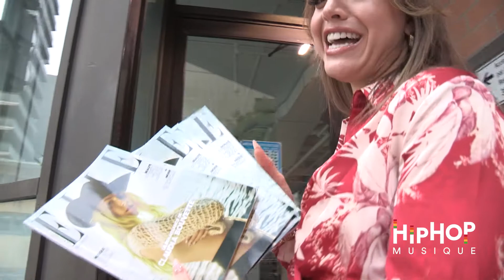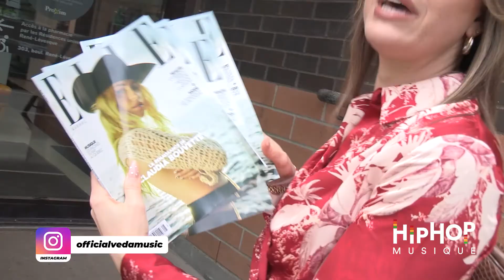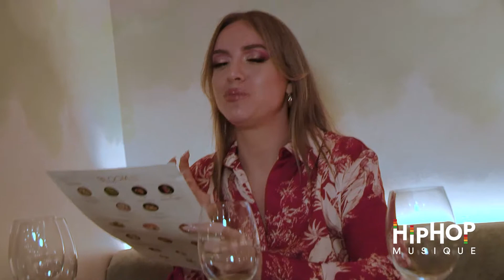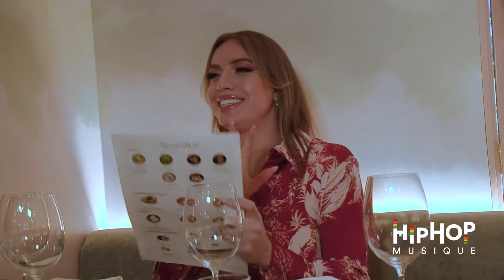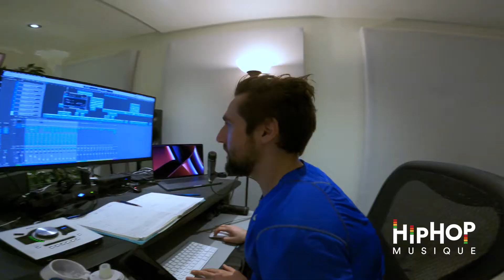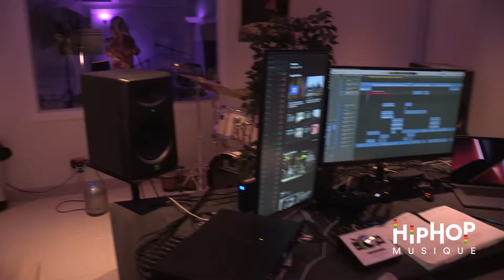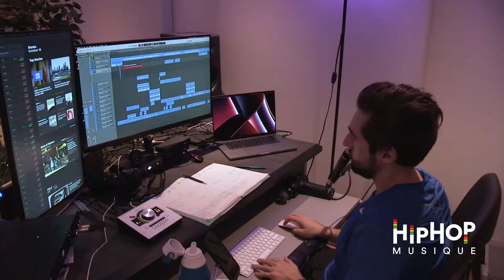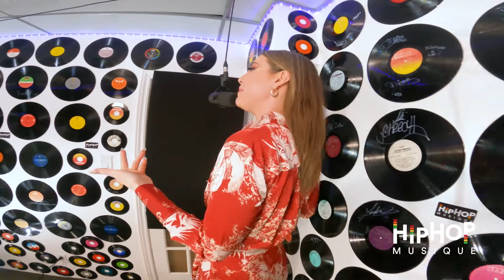Documentaire: Une journée avec VÉDA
Une journée avec Véda
Une production de HiphopMusique